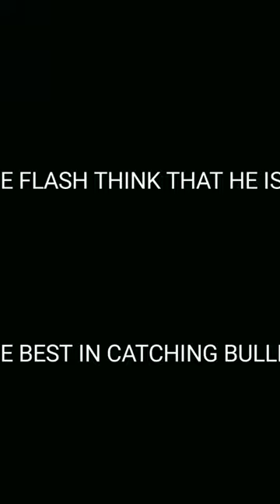GOKU CATCHING BULLET